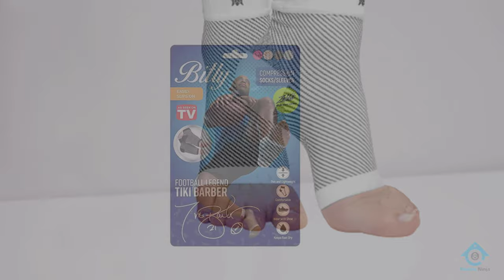Top 5 Best Compression Socks Review in 2022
Best compression socks featured in this Video:
0:17 NO.1. Physix Gear Sport Compression Socks
1:13 NO.2. Vitalsox VT1211 Pairs Compression Socks
2:13 NO.3. Bitly Plantar Fasciitis Compression Socks
3:11 NO.4. Zensah Tech+ Compression Socks
4:04 NO.5. CEP Women’s Athletic Compression Run Socks

What are compression socks?

Compression socks are specialized hosiery designed to help prevent the occurrence of and guard against further progression of, venous disorders such as edema, phlebitis, and thrombosis. Compression stockings are elastic compression garments worn around the leg, compressing the limb.

What is the best compression sock?
It is certainly a challenge to find the top compression sock, can be worthy of your money. It may be easier when you have a reliable source like our channel. Because the Review Ninja team gives their Maximum effort to find the best products for you. You can be sure that your buying decision will be it's best.